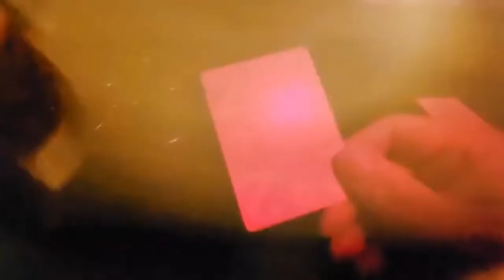Mckeejin - Looking for Marked Cards?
Mckeejin Official Site offers marked cards, infrared contact lenses, poker analyzers, car key cameras, etc. A real magic shop.